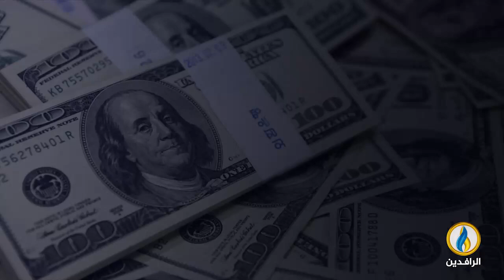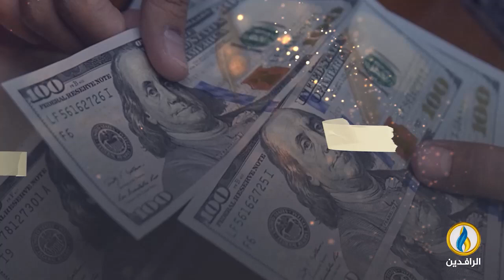بعد 2003.. محطة كبرى لغسيل الأموال